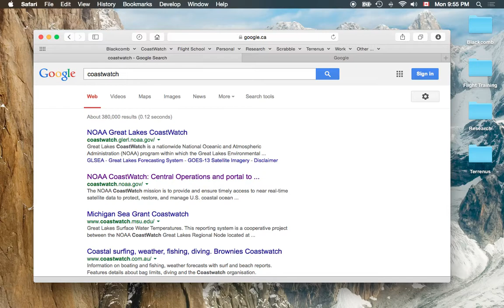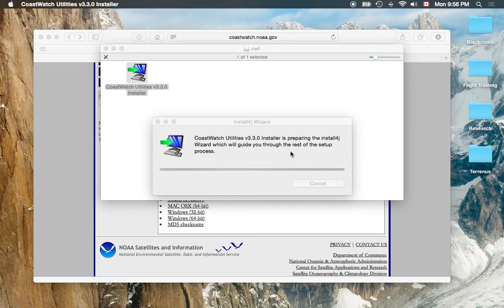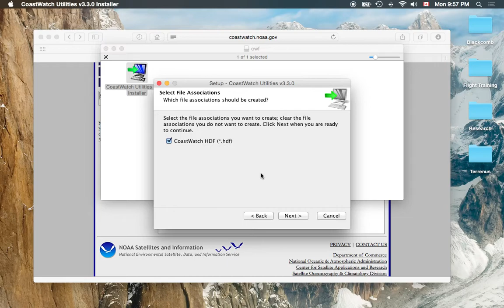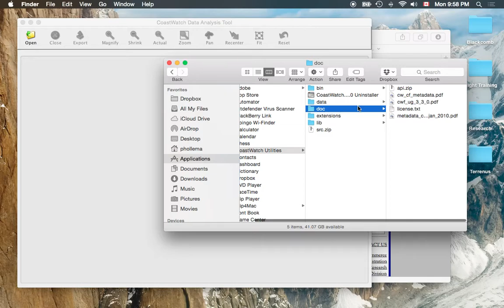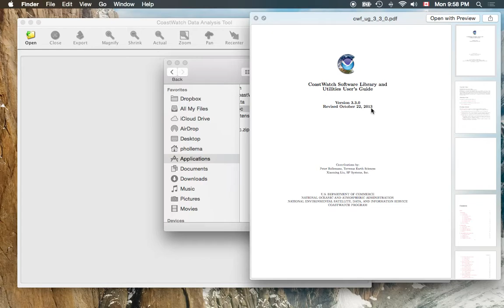01 Installation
Topics: download and installation of CDAT, command line programs, starting CDAT, user's guide